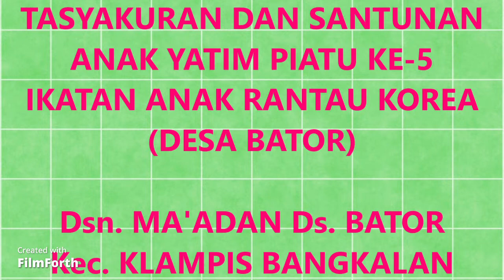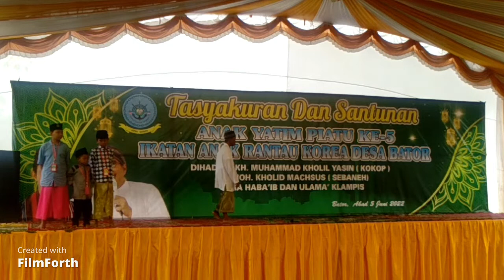TASYAKURAN & SANTUNAN ANAK YATIM PIATU KE-5 IKATAN ANAK RANTAU KOREA Dsn. MA'ADAN BATOR KLAMPIS BKL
TASYAKURAN DAN SANTUNAN ANAK YATIM PIATU KE-5
IKATAN ANAK RANTAU KOREA DESA BATOR
Live: Dsn. MA'ADAN Ds. BATOR Kec. KLAMPIS BANGKALAN